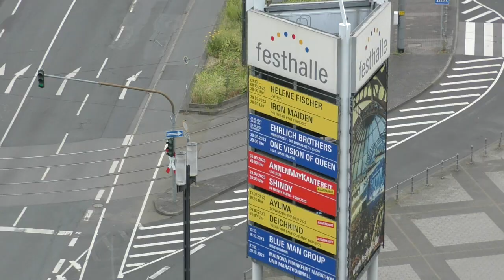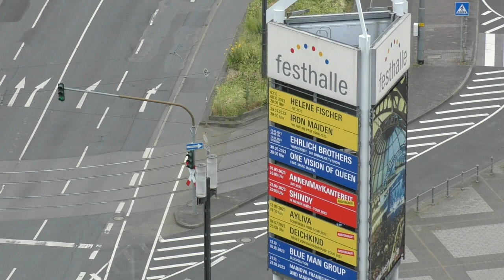Frankfurt: 30. obljetnica dva nogometna kluba Croatije i Posavine Frankfurt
30. obljetnica dva nogometna kluba Croatije i Posavine Frankfurt